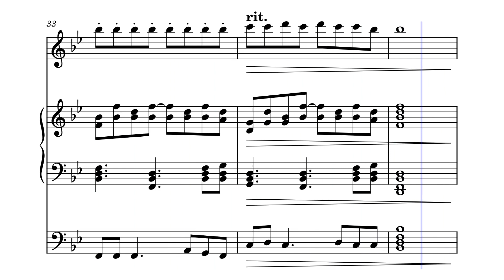ink stains (an original composition)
ink stains is an original composition by Sudha Kodem. It is a tribute to Faber, from Ray Bradbury's novel Fahrenheit 451. ink stains is a 3 part composition, written for violin, piano, and bass guitar, that transports the listener to the nostalgia of a warm library on a icy autumn day.